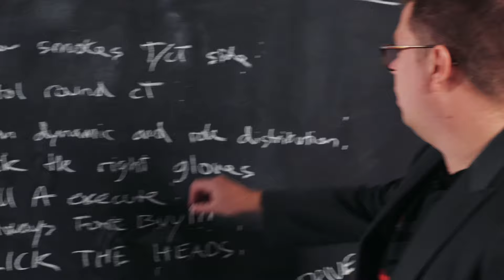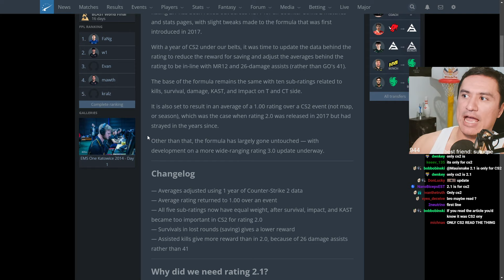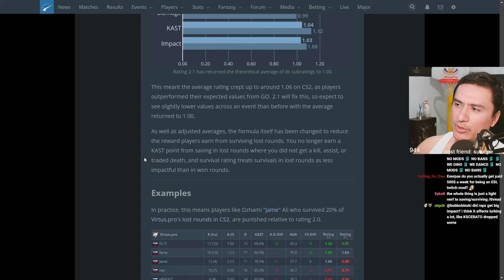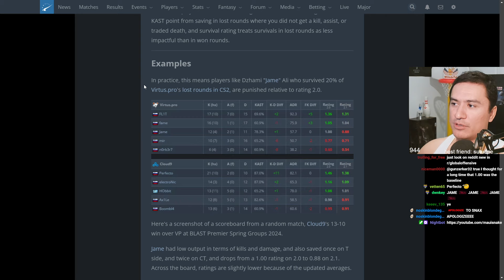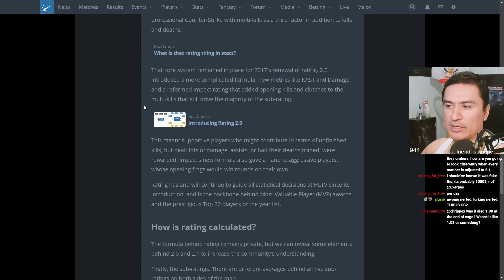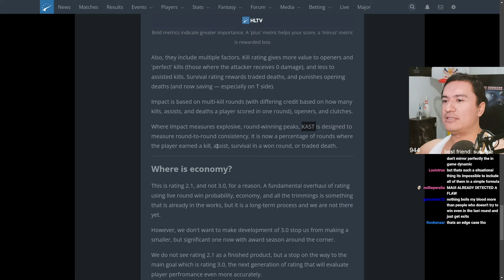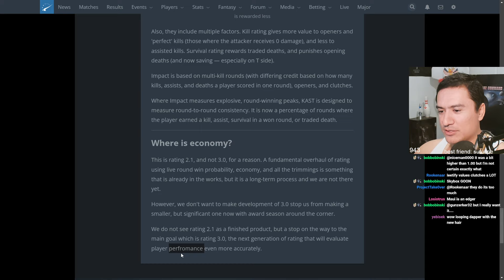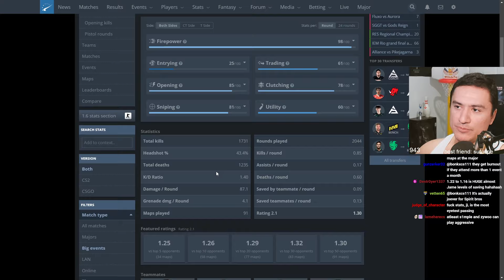The IMPROVED HLTV Rating 2.1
Graphic taken from HLTV website

00:00 Saving is Nerfed
04:50 Change Summary
06:10 MR12's Impact, Possible Narrative Shift
08:49 Jame is FINISHED
12:17 Rating's Formula, Still Flawed
16:50 Rating 3.0
18:46 Summarizing Thoughts